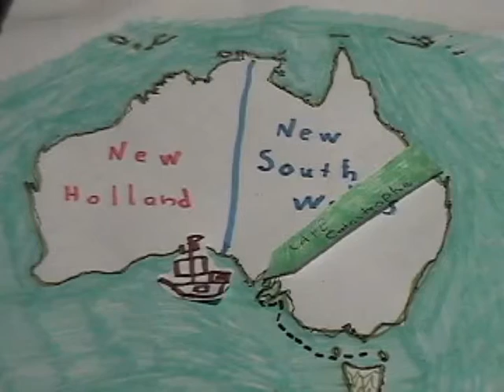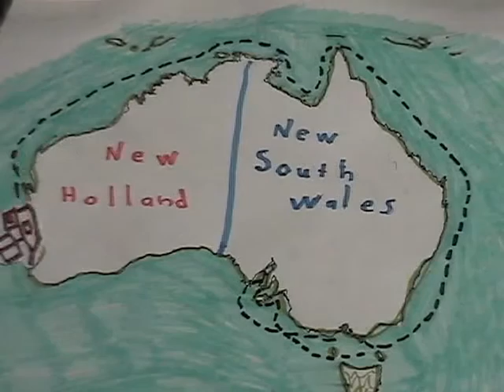three movies by jed